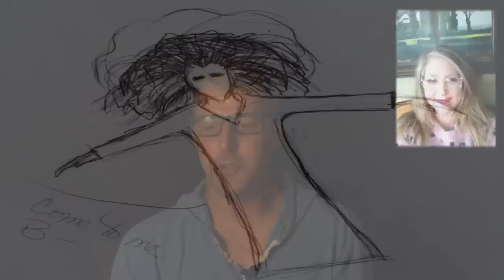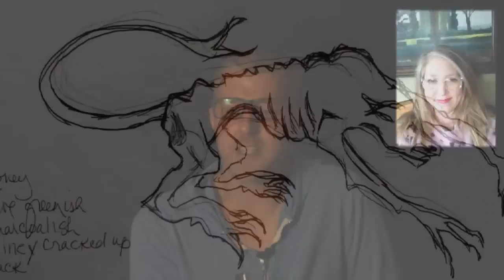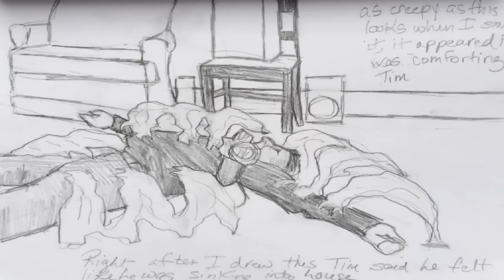Scary GHOST Drawings REAL Monster Dead Files Drawing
Scariest Ghost Drawings and Monster Drawing of the Dead, Kristin Manning is a psychic artist who draws and images of the dead from some of the most haunted locations in the US.  She often works in collaboration with livescifi.tv on investigations.  Join us live as she discusses some of her scariest Ghost Drawings, and psychic sketches live.

To contact Kristen Manning visit her facebook page at